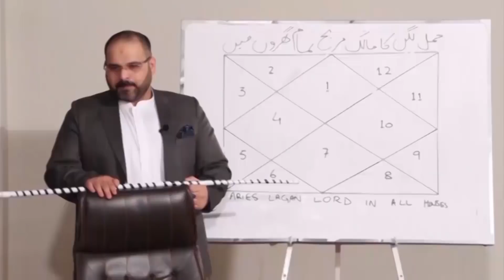07 January جنوری 2022 | Daily horoscope| Aj ka Din Kaisa Rahe ga | Astrologer Ali Zanjani | AQTV